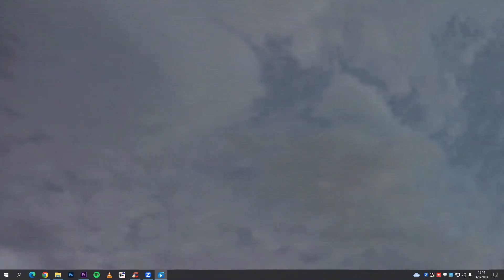LOS PRIMEROS 4 ESQUIADORES QUE ATRAVESARON LAS MONTAÑAS DE LA RUTA DE LOS 7 LAGOS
LA TRAVESIA DURÓ 9 DÍAS Y RECORRIERON 120 KM EN ESQUÍES UNIENDO VILLA LA ANGOSTURA CON SAN MARTÍN DE LOS ANDES
HABLAMOS CON DIEGO MAIER